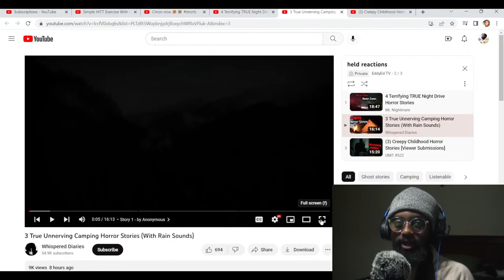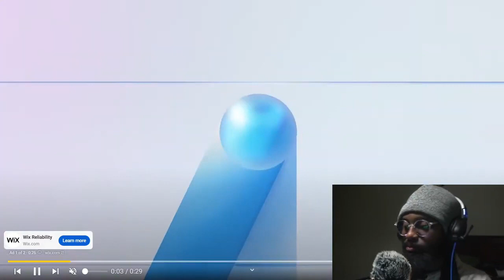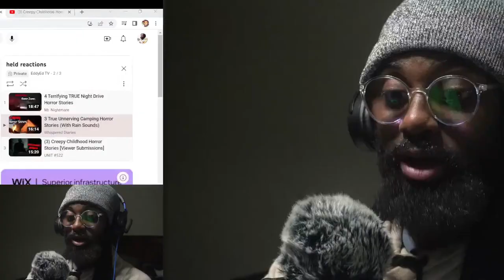They tried to get in the trailer